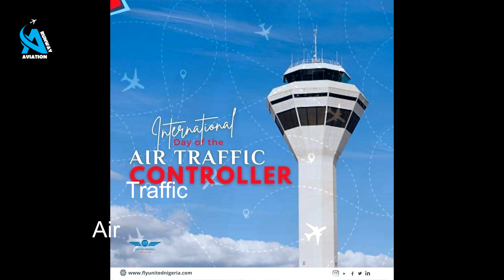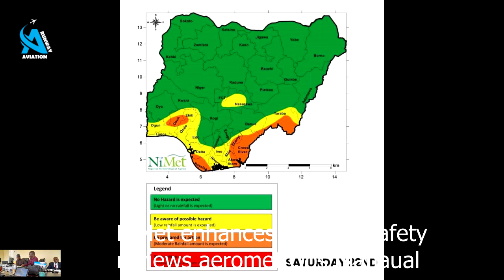Events of the week Oct 17-20 (ATC Day/NiMet&Aviation Safety